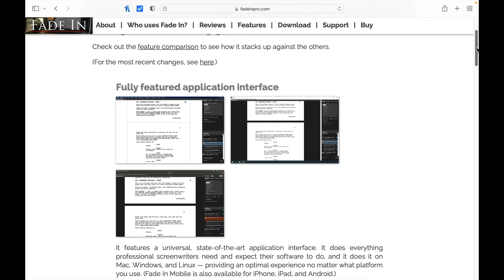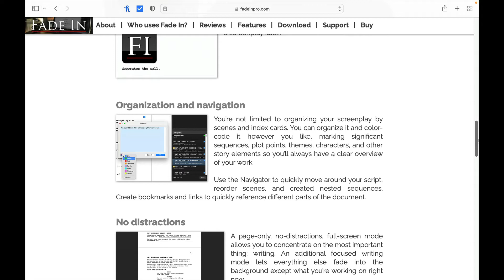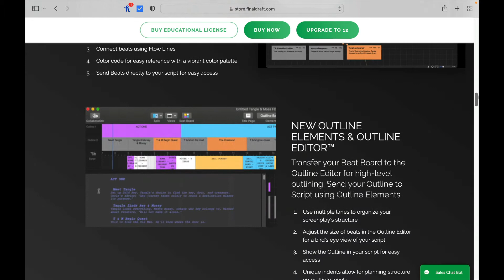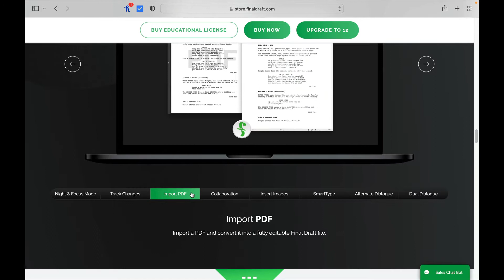Fade In Versus Final Draft - Which one is Better?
Today we look at Final Draft versus Fade In and see which one is better.  Who do you think will win?  Do you agree with my final verdict?

Important Links:
Fade In:

Eth:
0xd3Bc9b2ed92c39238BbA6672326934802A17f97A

Btc:
1BBWuSrxa6Wgz9sWS49J8wPTcLmQGM7wty

Solana:
9DSoyWfyCjWRHnJJWUMUUgJFAKYNC9T9efFXf2yTPCdE

If you are looking for a wonderful screenwriting course, take a look at:

The world's most comprehensive step-by-step professional screenplay development system that guides you through the seven distinct phases of the creative process:

– Setup / Preparation – where you pre-align your creativity and make action a daily habit
– Focus / Development – where you gather and shape your ideas and
design a compelling story
– Apply / Writing – where you get your story out of your mind and onto the page
– Strengthen / Rewriting – where you turn any screenplay draft into a solid story
– Tweak / Polishing – where refine it into a gripping, page-turner screenplay they can't put down
– Alignment / Testing – where you use notes and feedback to ensure your project's viability
– Payoff / Connecting – where you find and connect with your project's ideal producer

This infinitely reusable system is a year-long program that builds the 200-300 distinct skills required of a professional screenwriter. Once you learn the system, each step and phase snap together into an integrated whole on every subsequent draft and project, making professional-grade screenwriting gradually intuitive, and results effectively inevitable. Develop pro-caliber material in one month!

Time stamp
00:00 -00:53 - introduction
00:54 - 03:27 - Which on is the better Value?
03:28 - 07:29 - Who has the better Features?
07:30 - 08:36 - Who has the better customer support?
08:37 - 09:23 - Who has better help and other type of resources?
09:24- 11:11- Who has the better mobile product?
11:12 -12:35 - Who reign supreme and the Outro.